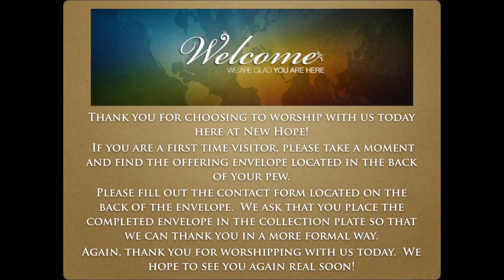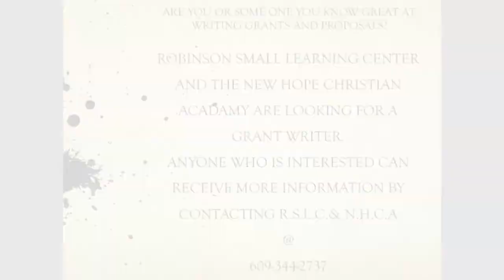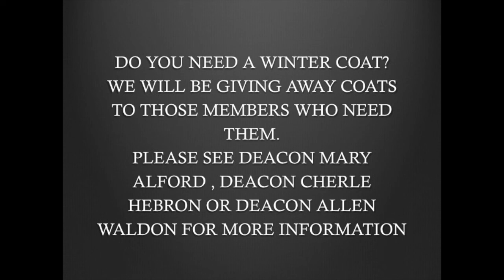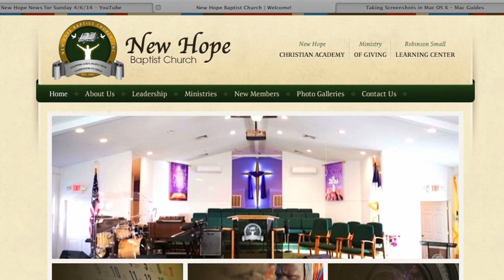New Hope News11:15:15